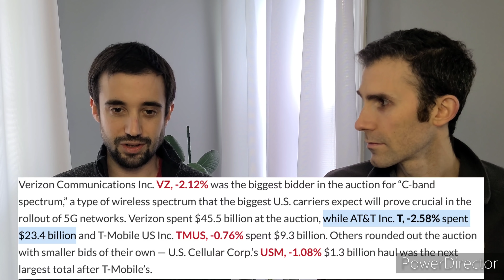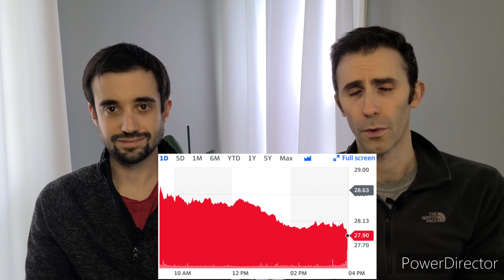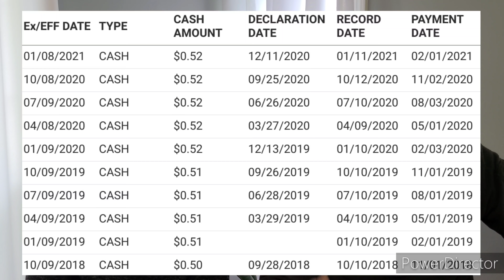AT&T Sells Stake in DirectTV & Announces Spin-Off | BUY AT&T Stock? | Dividend Investing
We have a MAJOR update about AT&T from this week. This is the news that Wall Street, dividend investors, and pundits like Jim Cramer have been waiting on the edge of their seat to hear.

AT&T FINALLY announced its plan with DirectTV. For over a year, the company has been rumored to either sell the troubled unit outright or sell a minority stake.  When the news dropped, we were definitely shocked. AT&T sold a mintority stake in DirectTV to TPG and will spin the company off into a new entity!

This video discuss the major news about AT&T stock, the new investors, the details of the investment, and what this means for dividend investors. After all, that's ultimately what us dividend growth investors that are pursuing financial freedom care about!

AT&T is one of the largest wireless communication, internet, and media companies out there. The company is a Dividend Aristocrat (25+ years of consecutive dividend increases) and pays a very, very strong dividend. AT&T has a solid dividend payout ratio as well for a company with a nearly 7.5%+ dividend yield!

The ongoing saga about DirectTV has dragged down the stock for the last year. The company purchased DirectTV for $50+b (and assumed debt) back in 2015. Quickly, the investment appeared to be a mistake. Subscribers fled AT&T and the value of the unit continued to plummet.

AT&T has been exploring options for potential sales over the last year, with minimal results. AT&T wasn't receive strong offers for thetroubled unit. In fact, at one point, offers were reported to be below $15b. That is a far cry from the price they paid. Talk about a huge loss!

Finally, in 2021, it seemed that AT&T found a partner that was willing to invest. TPG has been long rumored to purchase a minority stake in DirectTV.

The rumor became reality this week, when it was announced that TPG will purchase a 30% stake in DirectTV. Further, AT&T would spin-pff DirectTV into a new company titled. DirectTV! The new unit will consist of DirectTV, AT&T Uverse and Sunday NFL Ticket!

The value of DirectTV ended up being over $16b when the dust settles. Now that we know the facts of the transaction, we can shift our focus to AT&T's core businesses: 5G, fiber internet, and AT&T TV.

As two AT&T shareholders, we are very excited to have certainty with the transaction. We know the value, how much cash AT&T will receive, and the impact this will have on the company's debt outstanding. The certainty of the transaction is appreciated. Now, we can focus on learning the company's plan to improve core cash flows and potentially increase its dividend in Q3 2021 (our target date)!